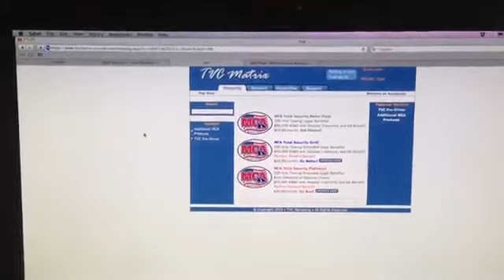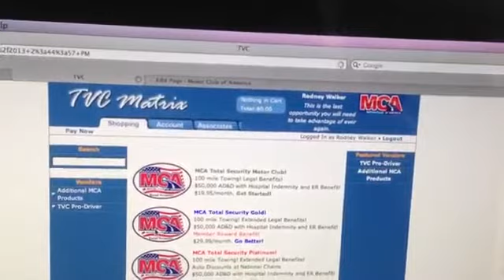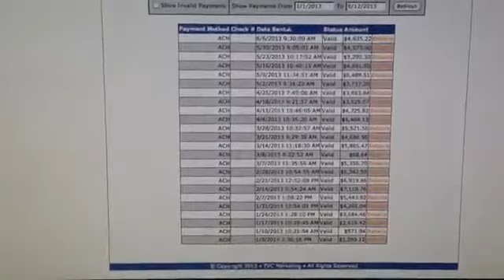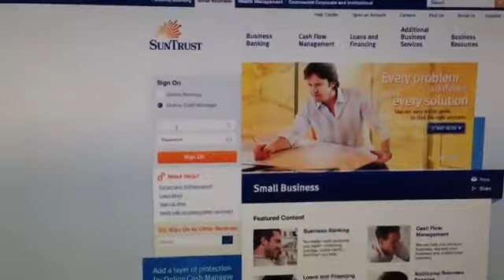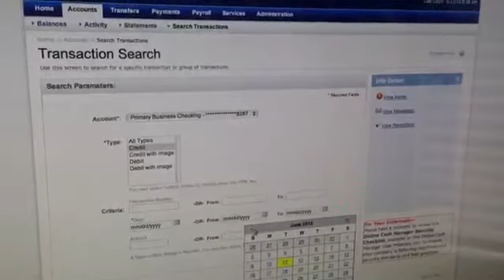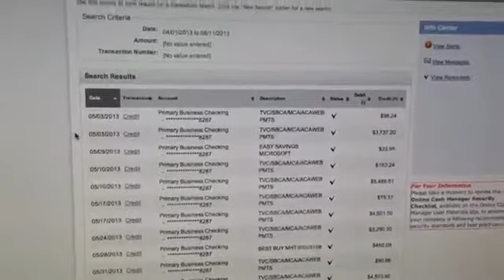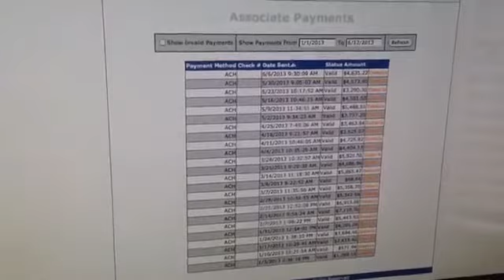WOW! Guy Make $100,000 00 In 6 Months With MCA Real Proof !!!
Looking for a legitimate  way to start earning real solid income with Motor Club Of America Join my Team
Jason Ferebee

Benefits Of MCA are Amazing!!!
MCA TOTAL SECURITY PACKAGE
MEMBERSHIP INCLUDES :

UP TO $54,750 DAILY  HOSPITAL  BENEFITS
VEHICLE
EMERGENCY
ROADSIDE
ASSISTANCE

TRAVEL
ASSISTANCE
REIMBURSEMENT

TRIP
PLANNING &
TRAVEL
DISCOUNTS

PRESCRIPTION,
VISION &
DENTAL
DISCOUNTS

BAIL BOND TO
RELEASE YOU
UP TO $2,000
FEES TO DEFEND
& $1,000 TO
PROTECT YOU

A $5,000
STOLEN
VEHICLE
REWARD

EMERGENCY
BENEFITS

$10,000
ACCIDENTAL
DEATH
BENEFIT

TRAVEL
ASSISTANCE
PROGRAM

$1,000
CREDIT CARD
PROTECTION

$500 FARM
EQUIPMENT
REWARD

$50,000
ACCIDENTAL
DEATH
COVERAGE

BOAT TRAILER
EMERGENCY

ROADSIDE
ASSISTANCE

RV

EMERGENCY
ROADSIDE
ASSISTANCE

MOTORCYCLE
EMERGENCY

ROADSIDE
ASSISTANCE
DUALLY
OVER 1 TON

EMERGENCY
ROADSIDE

ASSISTANCE
LIVESTOCK

TRAILER
EMERGENCY

ROADSIDE
ASSISTANCE

All Accident—At Work—At Home—At Play

ALL for 19.95 a month!

Plus when signed up for MCA's go best now package you get 80$ for every single person you refer to sign up for motor club of america's benifits,  MCA pays weekly every friday direct deposit or mailed company check.

What are you waiting for, get with your sponsor and get this easy money now.

BEGINNING 1 MONTH FROM THE EFFECTIVE DATE,
YOUR DUES ARE AUTOMATICALLY PAID THROUGH
YOUR BANK ACCOUNT OR CREDIT CARD
AS A MEMBER, YOU ARE ALWAYS IN CONTROL OF YOUR
MEMBERSHIP THROUGH MCA'S 1-800 NUMBER

Motor Club of America: You may call our toll free number 24 hours a day, 365 days a year.